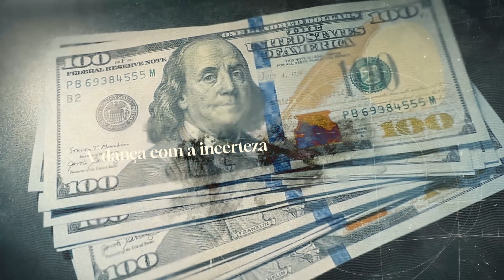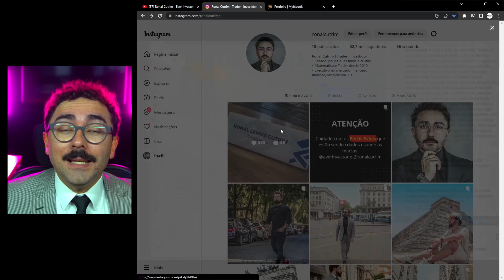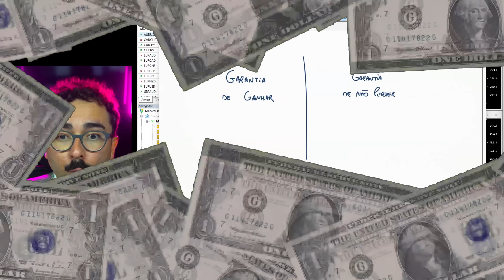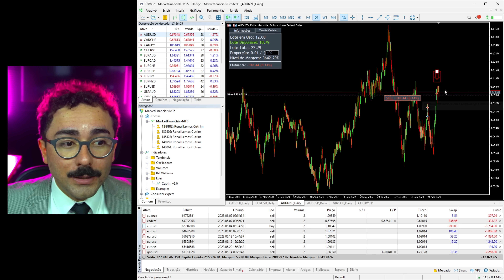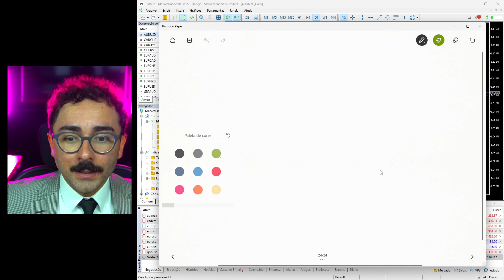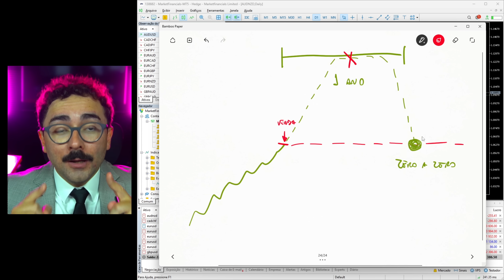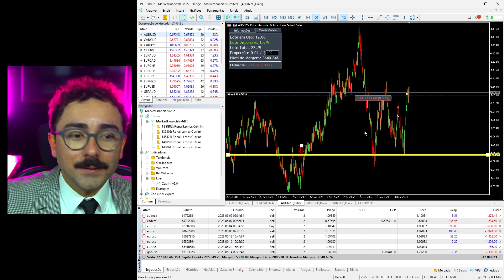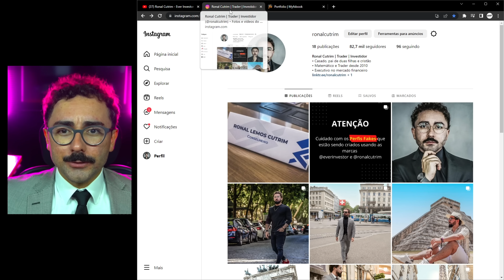GARANTIA DE LUCROS NO FOREX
No vídeo desta semana eu falo o que nunca ninguém te falou sobre Garantia de lucro no Forex.

Destaques:
💰 Não há garantia de lucro no mercado financeiro, nem no Forex, entretanto, mostro e comprovo para você que é possível parar de perder e começar a ganhar e vislumbrar viver de Forex como eu vivo.
💪 Forte indício de sucesso no mercado financeiro é quem não consegue dormir planejando a sua estratégia

Tem alguma duvida? Entre em contato comigo

0:00 - Introdução sobre estabilidade
1:23 - Ilusões de controle e caos
2:47 - Enfrentando riscos e felicidade
3:58 - Ronal Cutrim apresentação
4:32 - Garantias no mercado financeiro
6:15 - Diferença entre ganhar e não perder
7:49 - Ciclos no mercado Forex
9:21 - Garantia de não perder: tempo
10:54 - Exemplo prático de garantia
12:38 - Conclusão e contatos